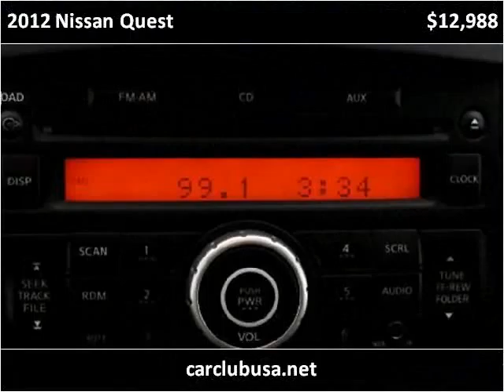2012 Nissan Quest Used Cars Miami Gardens FL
This 2012 Nissan Quest is available from Car Club USA.